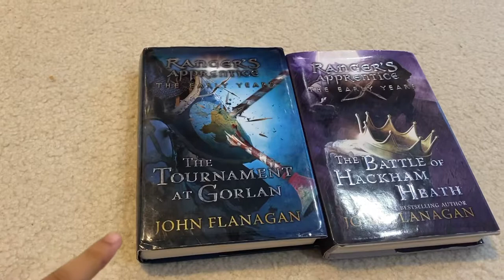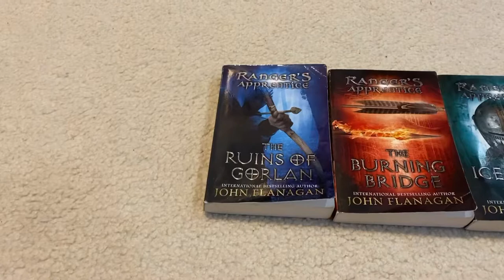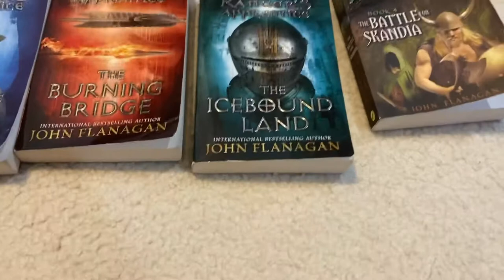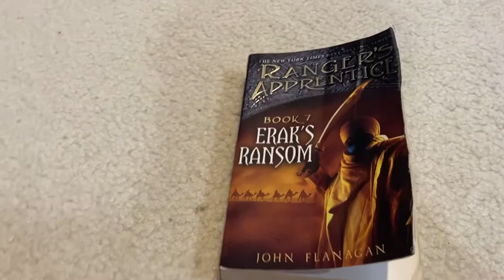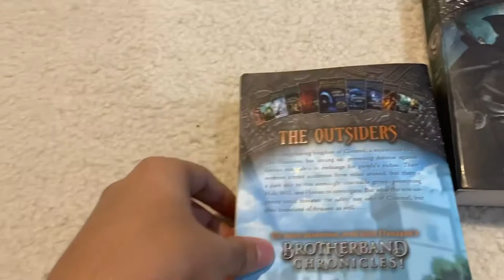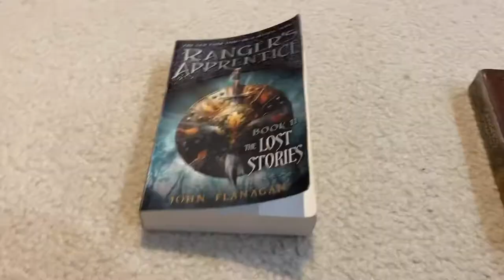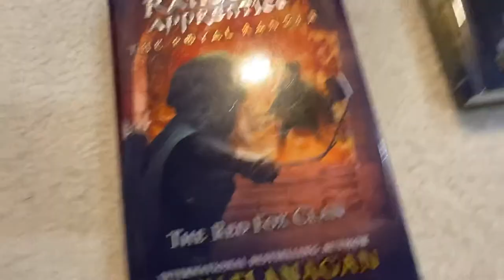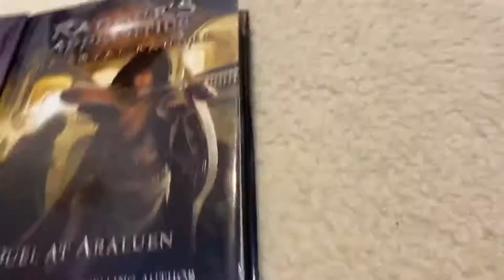Rangers Apprentice Books Ranked!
Today, I review one of my favorite series as a child.